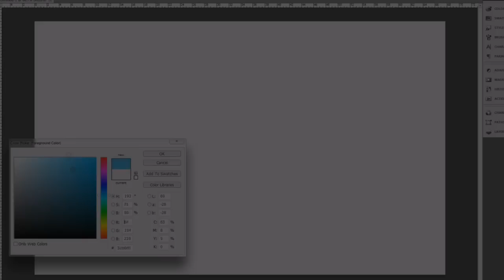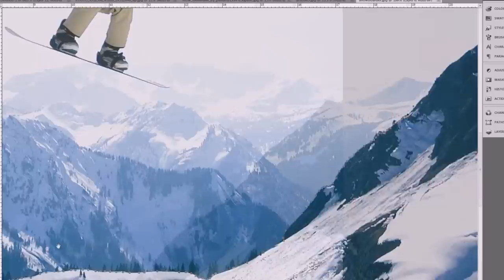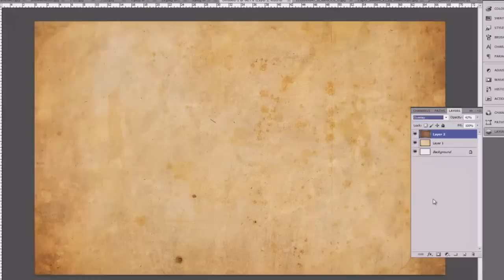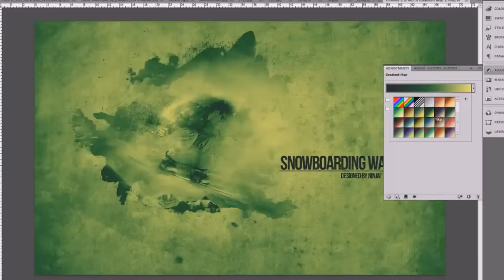Watercolor Snowboarding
Hey guys!

New video out. Wanted to try something different and here it is.

Not my best, but i still like the outcome and that what matters.

In a week, i am going for skiing vacation in Austria :)

PEACE
-ninjai